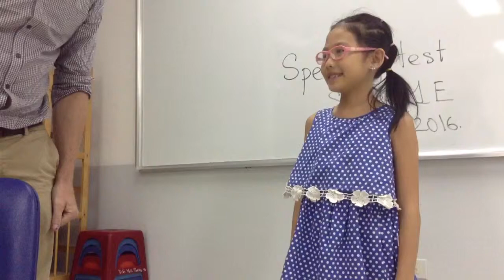Starters 1E (17-9-2016): Bài thi nói số 4